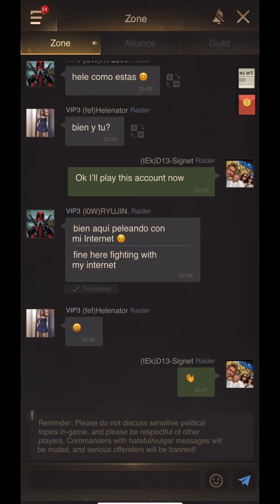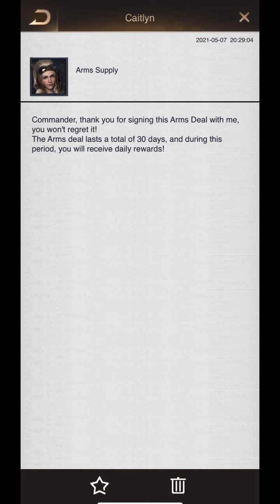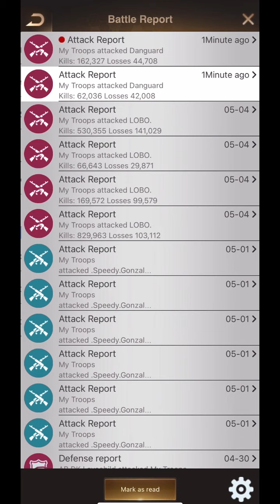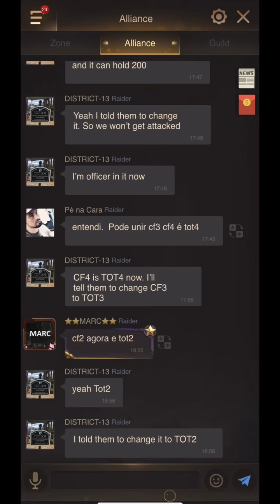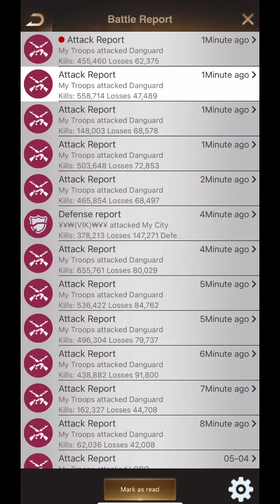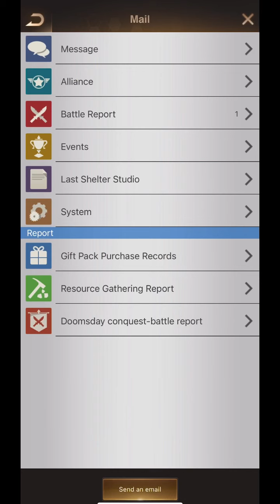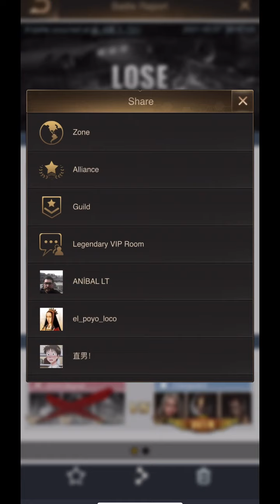Last Shelter: District 13 “How to beat Ana, Predator and Huntress”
Migrate over and let’s grow together!